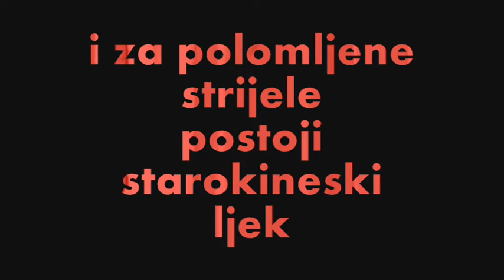Use Small Arrows and Bow, use Kanja.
How to Use Half Arrow on a Large Bow (only with Kanja).Small arrows, darts and the like.